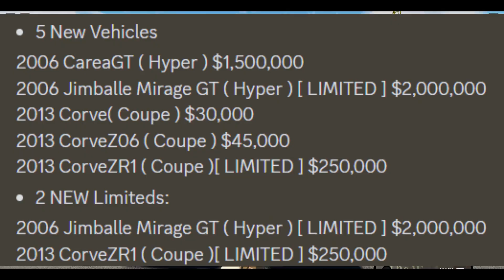Criminal Vs Police & 5 New Cars - Roblox New Jupiter Update!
The info will be in the video.
Welcome to Jupiter Florida! Please be aware that this game is currently in its beta stages, so expect lots of bugs and unfinished areas

Social Media!
Electronics and Editors
- Acer 15.6" Gaming Laptop - Black
 (Intel Core i7-11800H/512GB SSD/16GB RAM/GeForce RTX 3050/
Windows 11)
- Xbox game bar (PC)
- Clip Champ for speech and text
- Ipiccy (Editor)
- Snappa (Editor)
- Photopea (Editor)
- Hitpaw Video Converter

Richelle_